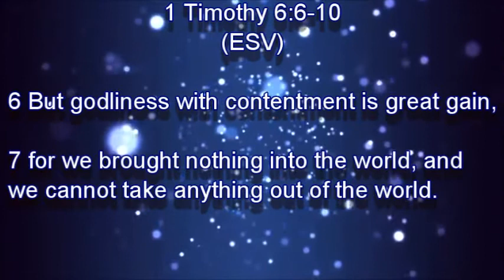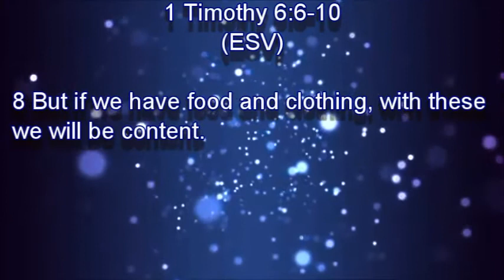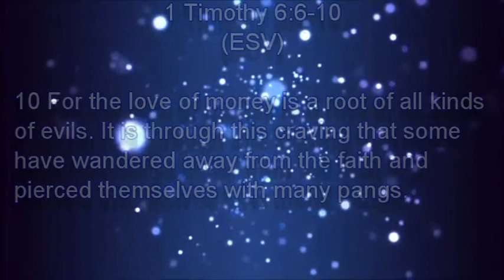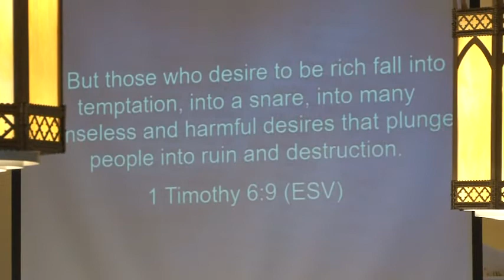Money is The Root to All Evil (9-17-17)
Today's Message

Money is The Root to All Evil